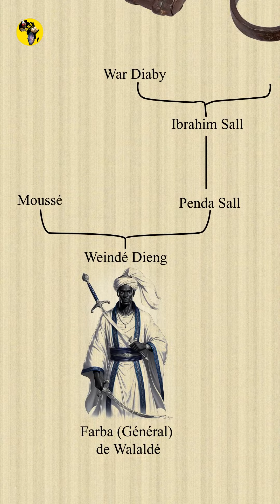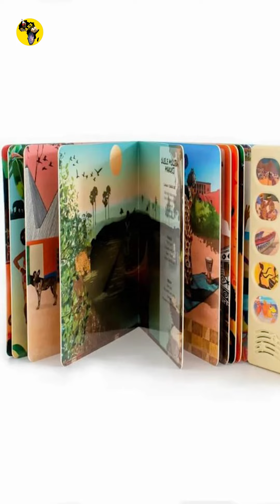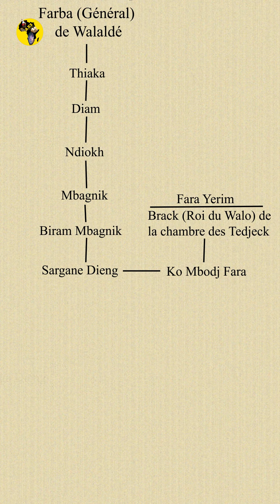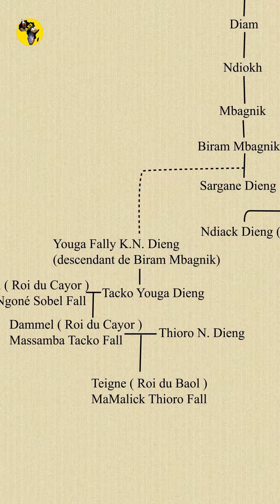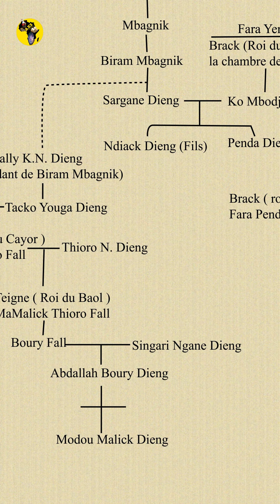Le nom de famille Dieng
Dans cette vidéo nous vous racontons l’histoire des Dieng.